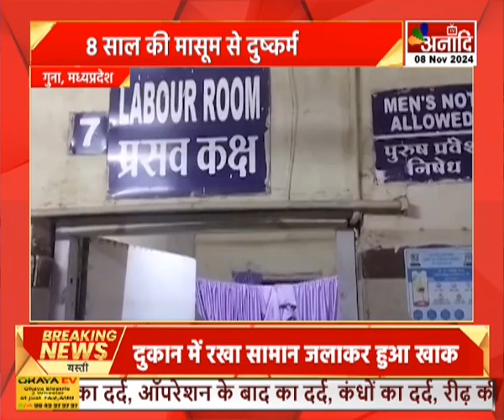Guna : 8 साल की मासूम से दुष्कर्म, सड़क पर मिली मासूम मामले की जांच में जुटी पुलिस || Anaadi Tv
गुना में 8 साल की मासूम के साथ दुष्कर्म का मामला सामने आया है...मामला बमोरी विधानसभा क्षेत्र के निगेरा गांव का है...बच्ची के परिजन का कहना है कि अज्ञात व्यक्ति ने जंगल में दुष्कर्म की घटना को अंजाम दिया है...देर शाम बच्ची सड़क पर मिली...म्याना थाना प्रभारी गोपाल चौबे ने बताया कि पुलिस मामले की जांच में जुट गई है...बच्ची को इलाज के लिए भोपाल रेफर किया गया है...

HATHWAY- 231
SITI- 356
SKY- 441
ACN- 231
AIRTEL - 379
JIO TV, MX PLAYER, VI